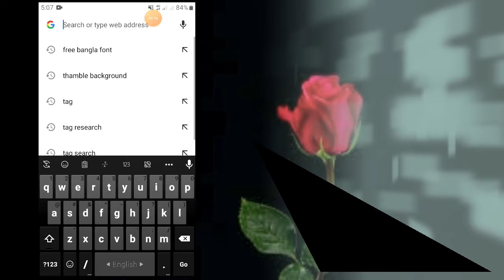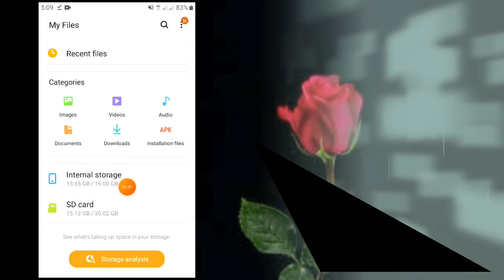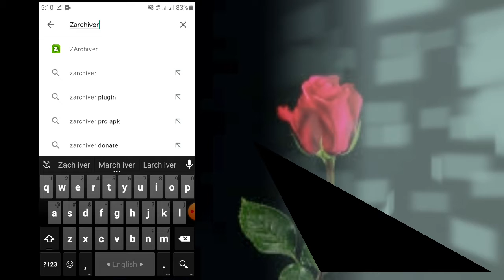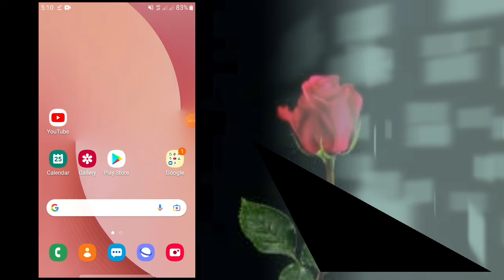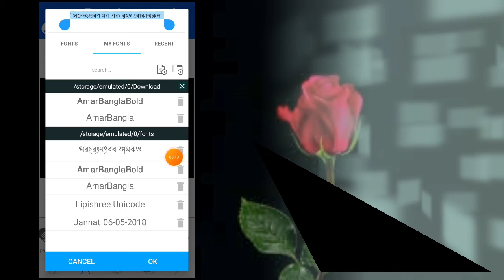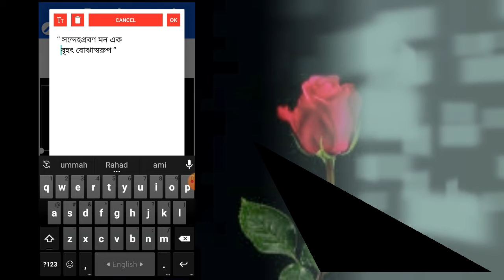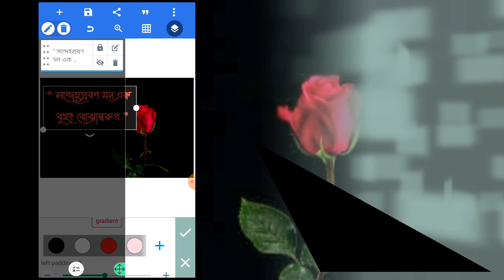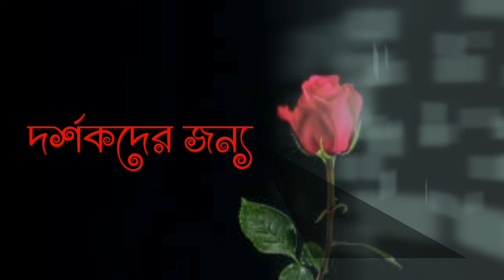How to use Bangla Stylish Font in your picture আপনার ছবিতে বাংলা স্টাইলিশ ফন্ট কিভাবে ব্যবহার করবেন।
রাহাদ টেক

Solution:
Bangla Typography font download, Bangla Typography font for Android, Bangla Typography app, Bengali Calligraphy font generator, Bengali calligraphy font download, Bangla font Arabic style, Bengali font design online, Bengali Calligraphy fonts software

Suggested by: Rahad Tech